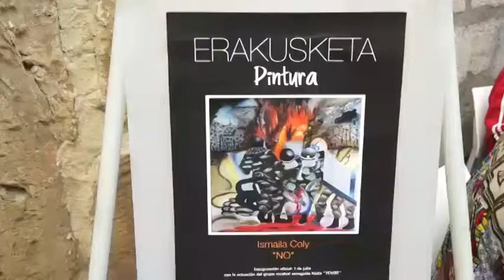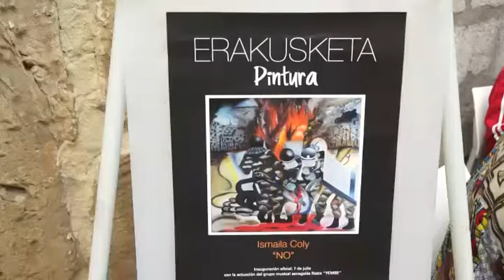DIASPORA 24 REALITES EN FACE INVITE ISMAILA COLY PEINTRE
CAMERA ET MONTAGE YAMAR MANE
REALISATION YAMAR MANE